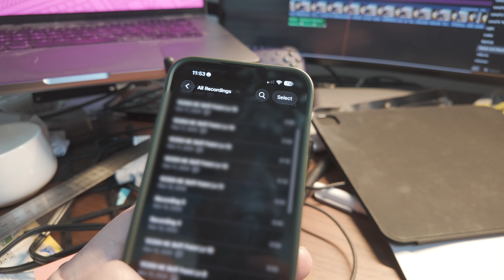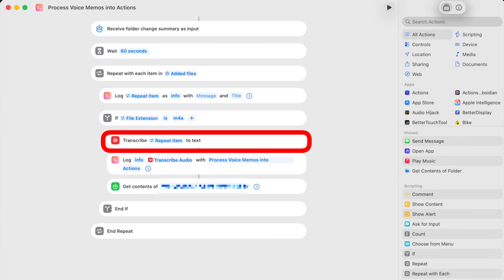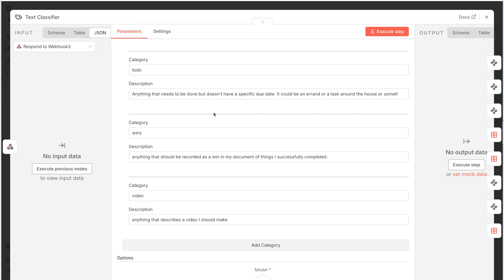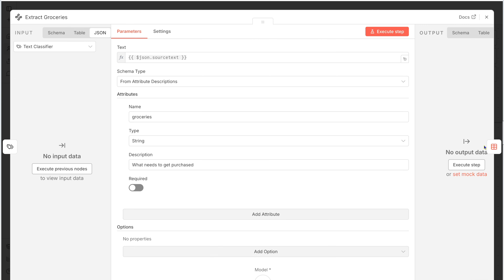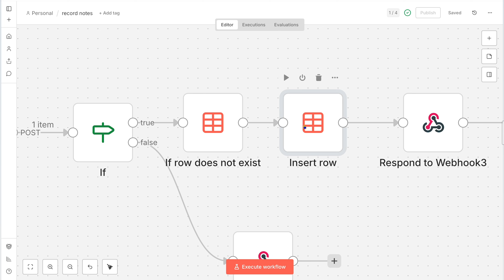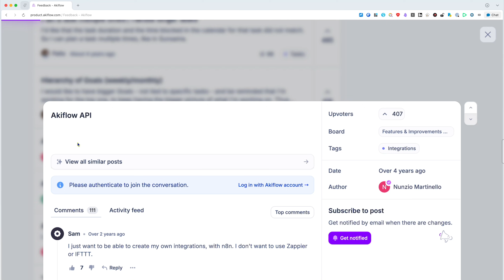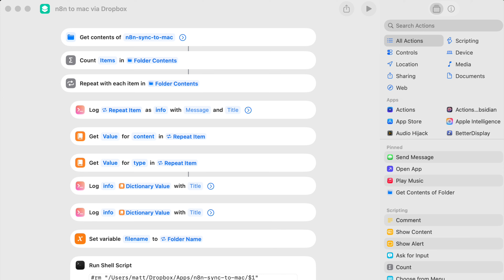The Ollama Automation That Keeps Me Accountable Even In Nature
🎯 Stop losing your best ideas! Learn how to build an intelligent voice capture system that automatically routes your thoughts to the right apps with just a triple-tap and voice command.

Thanks to n8n for their support on this video.

🎯 In this video, you'll learn:

• How to eliminate app-switching friction when capturing ideas
• Build a unified voice capture system using Apple Shortcuts + n8n + AI
• Set up automatic routing to tasks, calendar, notes, and grocery lists
• Create a fail-safe system that never loses your thoughts
• Use local AI processing for privacy and speed
• Design idempotent workflows that handle retries gracefully

⏱️ Timestamps:
[00:00] - The Problem: Lost Ideas and Capture Friction
[01:12] - The Solution: One Voice, Smart Routing
[02:58] - Tools and Architecture Overview
[03:28] - Building the Capture Flow
[05:22] - Real-World Results and Wins
[07:59] - Edge Cases and Reliability Lessons
[11:26] - Privacy, Offline Support, and Trust
[11:56] - Implementation Guidelines
[12:08] - Upcoming 6-Part Deep Dive Series Preview

Ready to never lose another great idea? Start with Episode 1 of our deep dive series where we map the complete architecture from trigger to destination.

Want to sponsor this channel? Let me know what your plans are